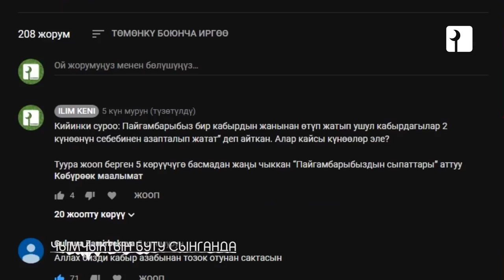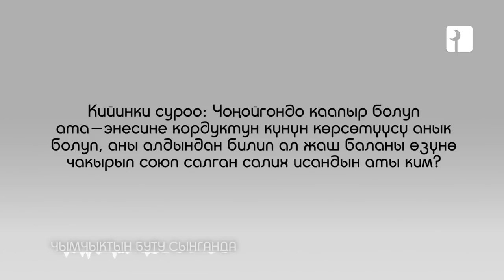ЧЫМЧЫКТЫН БУТУН СЫНДЫРГАНДА. БАЛДАРДЫН ТАРБИЯСЫ